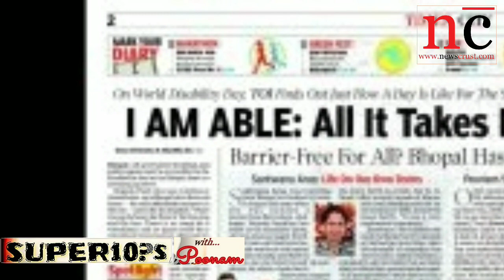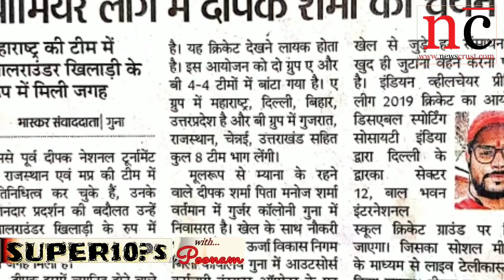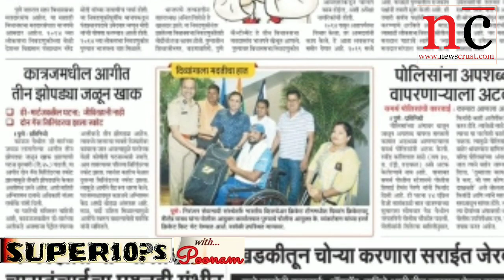Episode 2 of 'Super10Qs with Poonam' by President awardee Poonam Shroti.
Fighting for awareness about inclusion in society for differently abled, Poonam Shroti interviews Captain of wheelchair cricket team- Shailendra Yadav and member Zuber Khan in her series 'Super10Qs with Poonam'. Poonam is a recipient of President award for being in 'Top 100 women of India'. She is highly educated and working for specially/differently abled.